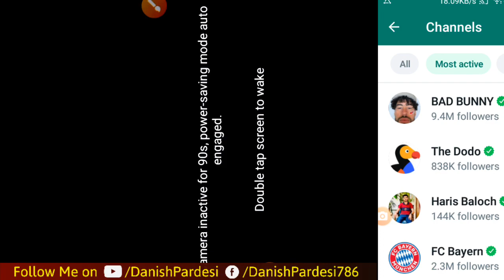Whatsapp Channel Kaise Banaye | How to Create WhatsApp Channel in Pakistan | WhatsApp Channel Update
How To Create WhatsApp Channel 🔔WhatsApp Channel Update 🗞️ WhatsApp Channel Kaise Banaye

Whatsapp channel banany ka Tarika
Whatsapp channel kaise banaty hain
How to make Whatsapp channel on mobile

whatsapp channel kaise banaye | how to create whatsapp channel | whatsapp channel update

How to Create WhatsApp Channel in Pakistan | WhatsApp channel kaise banaye | WhatsApp Channel Update

whatsapp channels
Danish Pardesi